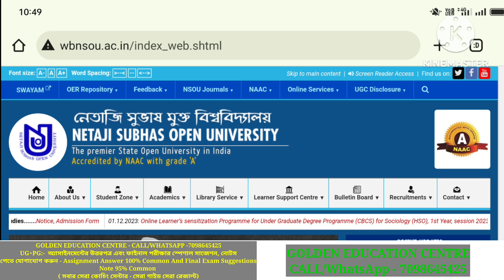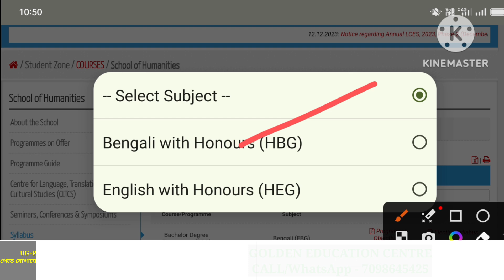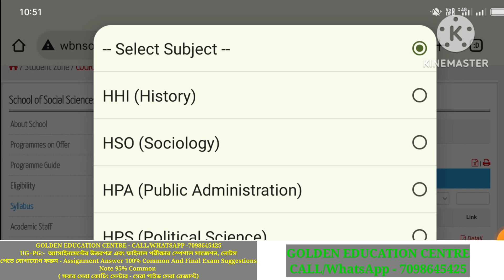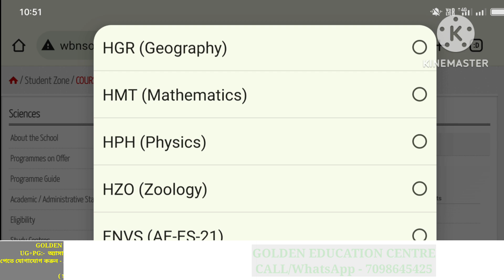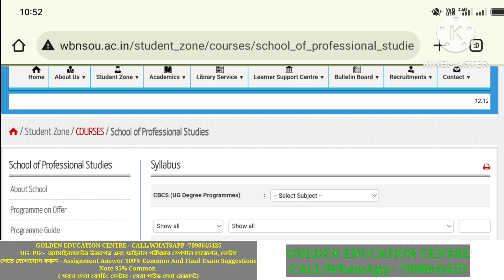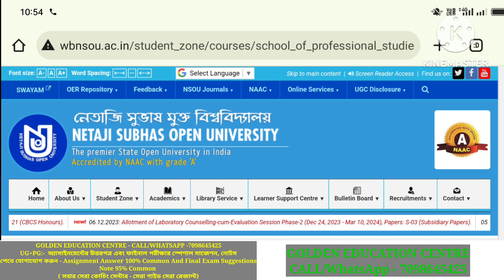NSOU UG ALL SUBJECTS SYLLABUS DOWNLOAD TODAY || Netaji Subhas Open University Syllabus Download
Future Education

✏GOLDEN EDUCATION CENTRE:
                  -:UG+BDP +PG:-

                    💬Social Media📲

                       :Quarry Solve:
best education schools in the country
education news
university update
social learning
best education college
great education